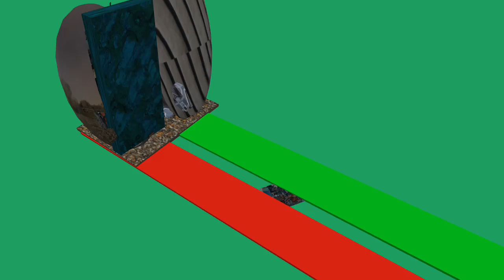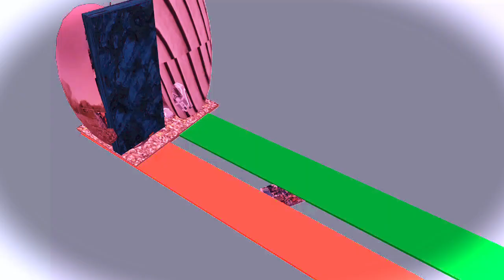Animtion Waj x Pro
Jurassic World Dominion | Trailer 2 [HD] |